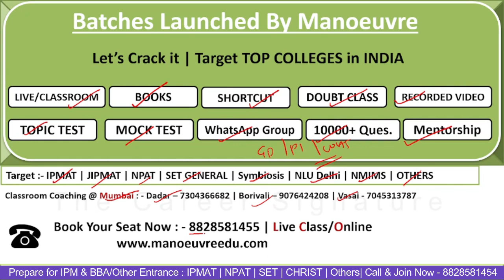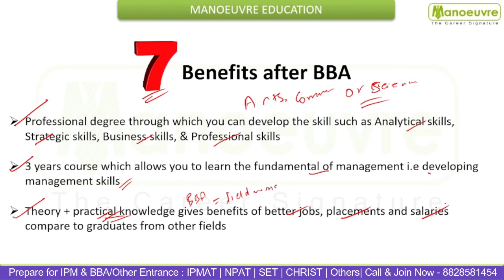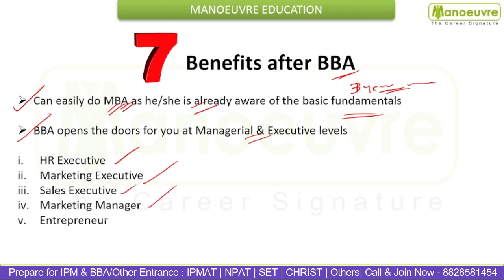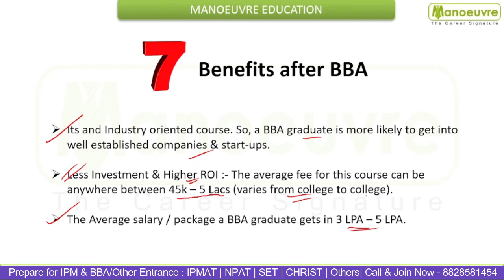7 Benefits after Bachelor's Of Business Administration | Must Watch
Call/WhatsApp on :
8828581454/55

CLASSROOM COACHING :-
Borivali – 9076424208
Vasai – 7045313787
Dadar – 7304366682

Manoeuvre Education